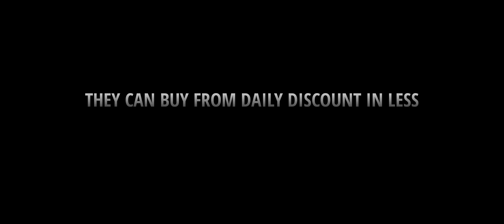NEW GLITCH IN DAILY STORE😍BUY ITEMS IN LESS DIAMONDS 🥳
1.Garena Free Fire Indonesia Live
2.Garena Free Fire Brazil Live
3.Garena Free Fire Brasil Live
4.Garena Free Fire India Live
5.Garena Free Fire Singapore Live
6.Garena Free Fire Thailand LIVE

⏰Timecode ⏰